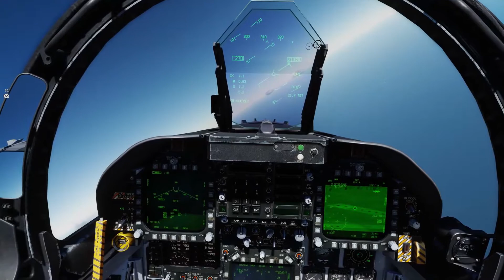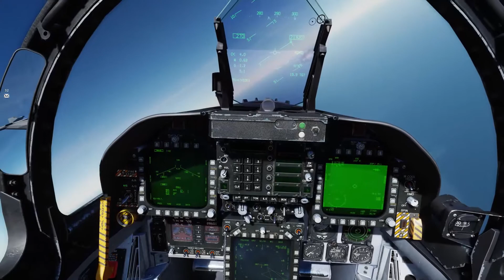DCS World - Close Air Support CAS - "Complete" training with human JTAC operator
Mais um treino "completo" (desde a partida até o pouso) de Close Air Support do grupo FAB Operações, no estande de tiros no nosso santuário no Cáucaso.
Dessa vez, contando com a nobre presença de convidados internacionais (no canal que eu estava, teve a participação do Shogun). Neste treino, eu era novamente o Escorpião Branco (1 F/A-18C Hornet)

*Another training session, "complete" (cold start to landing), of CAS, in our shooting range at FAB Operações' sanctuary on Caucasus. This time, we had the privilege of having international guests, from virtual and real air forces of latin america (for example, Shogun, who had it's audio captured on this recording). In this training I was Escorpião Branco again (1 F/A-18C).

Timeline:
0:00 ground control
3:45 clearance for takeoff
4:31 check in command center
5:33 Escorpião Vermelho - JTAC check-in
6:26 Escorpião Branco - JTAC check-in
7:08 JTAC - sitrep
8:06 Escorpião Vermelho - JTAC task 1 (gameplan, 9 lines, remarks, execution)
11:25 Escorpião Branco - JTAC task 1 (gameplan, 9 lines, remarks, execution)
15:09 Escorpião Branco - JTAC task 2 (gameplan, 9 lines, remarks, execution)
21:03 Shogun - JTAC check-in
22:35 Escorpião Vermelho - JTAC task 2 (gameplan, 9 lines, remarks, execution)
25:12 Escorpião Branco - JTAC task 3 (gameplan, 9 lines, remarks, execution)
28:45 Shogun - JTAC tasking (gameplan, 9 lines, remarks, execution)
32:29 Pif-paf Azul - JTAC tasking (gameplan, 9 lines, remarks, execution)
35:60 Escorpião Branco - JTAC task 4 (gameplan, 9 lines, remarks, execution)

Ainda há vários pontos a serem melhorados, claro, mas estamos sempre tentando levar a simulação ao seu primor.
*There are still several points to be improved, of course, but we're always aiming to bring simulation to it's finest.